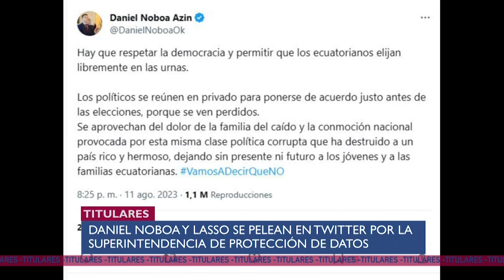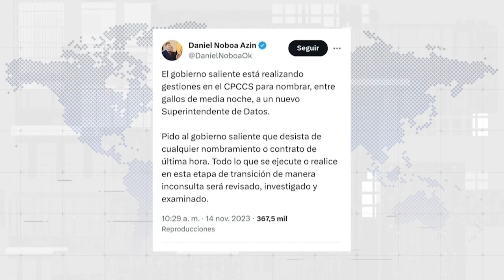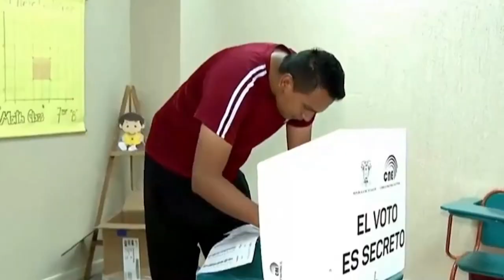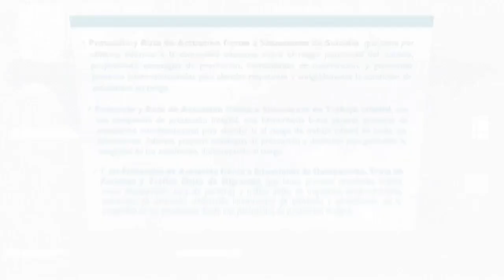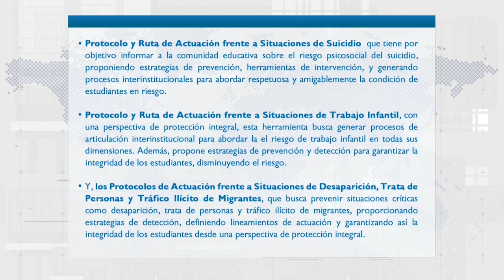TEMBLOR DE 4.4 DE MAGNITUD EN LA TRONCAL, CAÑAR - U NOTICIAS 15/11/2023